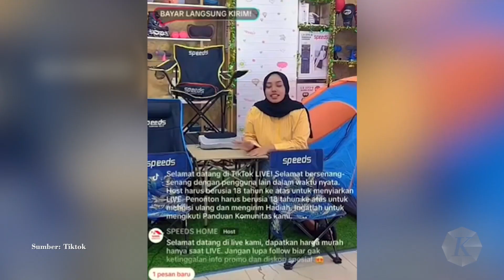Gelontoran Barang Impor China Turut Picu Produk Lokal Kalah Bersaing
Pemerintah pusat melalui Kementerian Koperasi dan Usaha Kecil Menengah menyoroti keluhan pedagang dan temuan murahnya barang-barang yang dijual di platform daring seperti e-dagang. Masalah ini salah satunya diduga karena tidak ketatnya aturan arus masuk barang dari luar ke dalam negeri, salah satunya dari China.